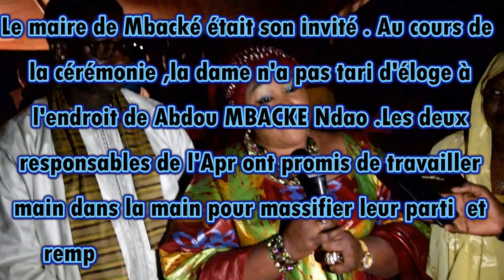Sokhna Astou Boury Mbacke à Thiawéne Ndiko pour inauguer des branchements d'eau